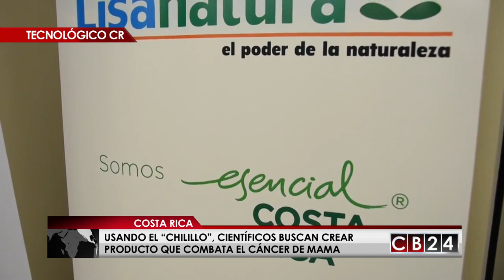Usando el “Chilillo”, científicos en Costa Rica buscan crear producto que combata el cáncer de mama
¿Cómo voy a tener cáncer de mama? Esa es pregunta que se hizo doña Kattia Cedeño, es la misma que se hacen 1100 mujeres al año en Costa Rica que son diagnosticadas con cáncer de mama, según la Caja Costarricense de Seguro Social. Algo que sorprendió a la señora Cedeño pero que no la ha doblegado.

Aunque doña Kattia recibió la noticia de que su lesión se había reducido y no perdería su seno y que debe continuar con el  tratamiento, la realidad en Costa Rica es que cada 8 horas una mujer es diagnosticada con cáncer de mamá en esta nación centroamericana.

La situación preocupa a las autoridades de Salud, pues sólo en 2015 este enemigo silencioso le quitó la vida 317 mujeres en Costa Rica.

Pero el cáncer de mamá tendría sus días contados, gracias al “Phyllantus acuminatus” o “Chilillo”, una planta común en casi cualquier jardín y que científicos del Instituto Tecnológico de Costa Rica investigan en conjunto con la empresa farmacéutica y de productos naturales, Laboratorios Lisan para crear un producto que combata esta enfermedad.

Durante 3 años, científicos han reproducido en los laboratorios del TEC, de manera in vitro, la planta “Chilillo”.

Con el equipo especializado los científicos probaron el efecto de los compuestos de la planta sobre células cancerígenas. Los primeros resultados fueron positivos.

Tras estas investigaciones y tener la aprobación con las células cancerígenas, el siguiente paso de los científicos es hacer las pruebas con ratones, las cuales se harán en la universidad de Larkin, en Estados Unidos, un centro especializado en este tipo de investigaciones.

Para el 2020 los científicos esperan realizar las pruebas clínicas, es decir con seres humanos, si estas resultan positivas el medicamento estaría disponible para el público.